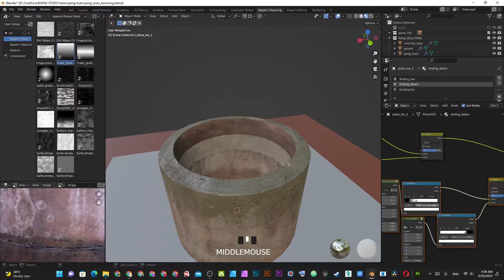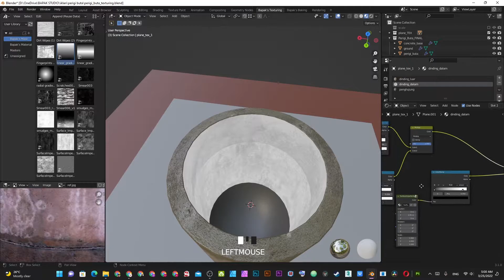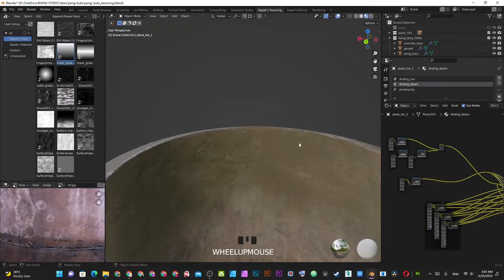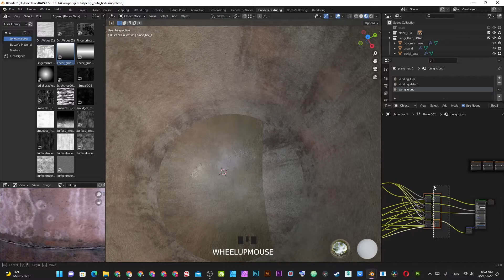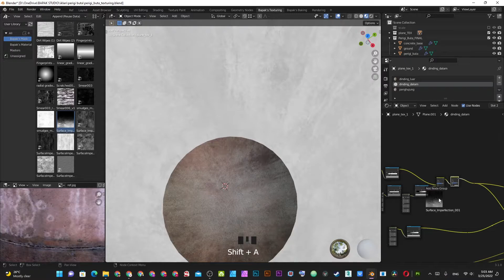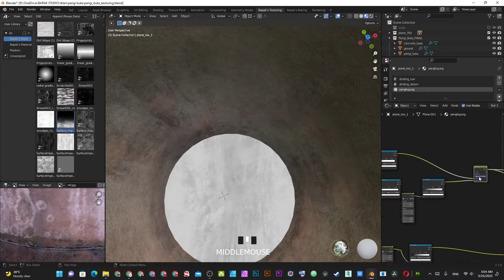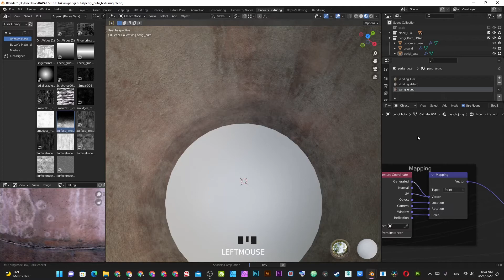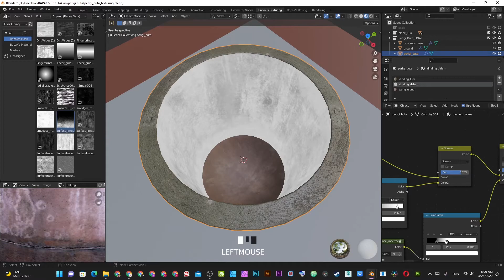How I Texture a Realistic Well in Blender 3.1 (Timelapae)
Hey guys! in today's video, i want to share with you how i texture a realistic well using Bapak's Material. This is a material that i made so that you can texture in Blender like you texture in Substance Painter.

and you can get it for free by using this code :
xgkc0og

if you have any questions or suggestions, feel free to put it in the comment section below.

Thanks!